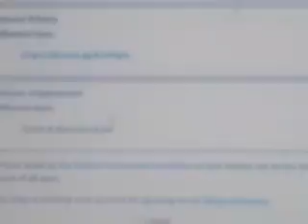1 de junio de 2019